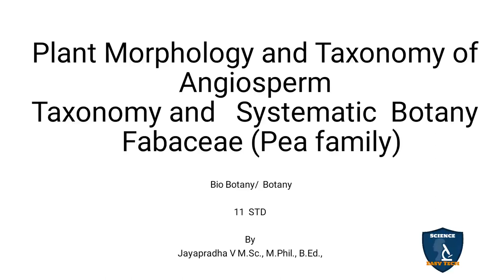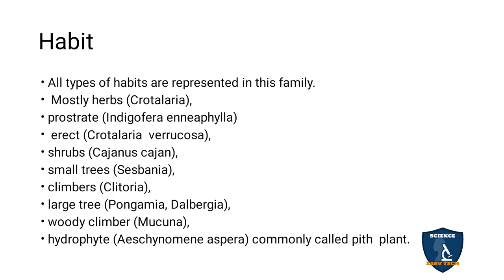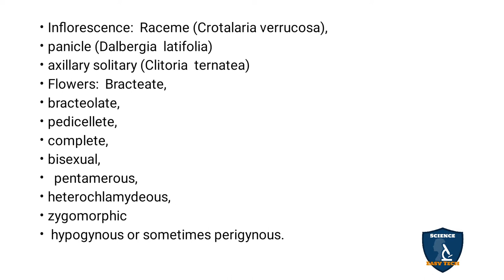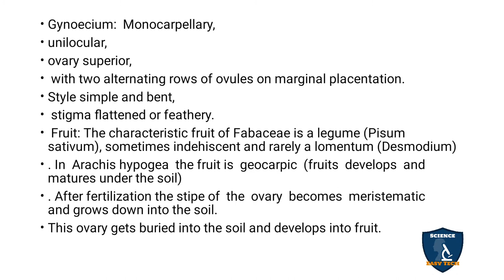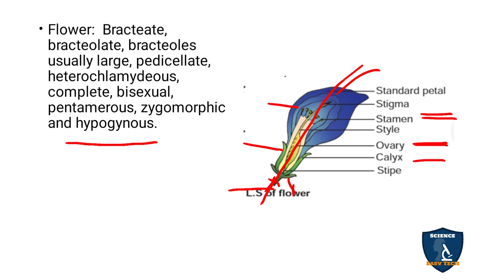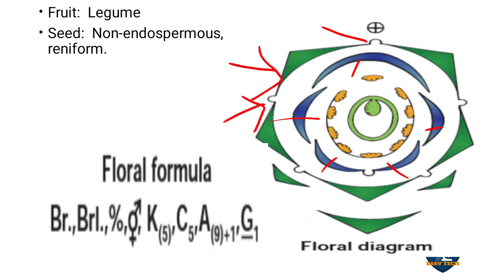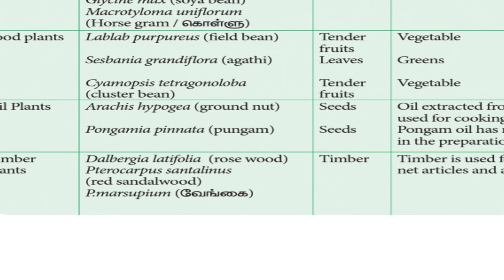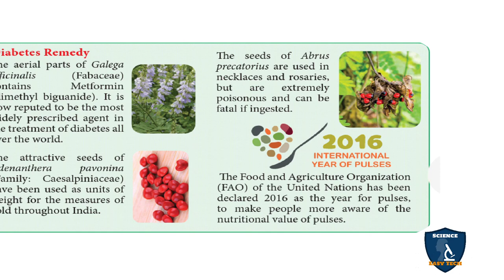Fabaceae in Tamil | Taxonomy & Systematic Botany I Botany I Class 11 | TNSCERT | NEET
Fabaceae in Tamil I Taxonomy and Systematic Botany | Plant Morphology and Taxonomy of Angiosperm  | 11 Class Botany | NEET | Science Easy Tech
Subject: Biology- Botany
Class: 11
Unit: 2 Plant Morphology and Taxonomy of Angiosperm
Chapter 5  Taxonomy and Systematic Botany
Syllabus: CBSE / TNSCERT
Topic : Fabaceae in Tamil
Selected Families of Angiosperms Dicot Families
General characters
Botanical description of  Clitoria ternatea  (Sangu pushpam)
Economic Importance of Fabaceae